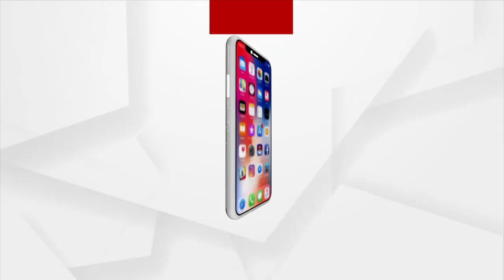ଶଙ୍କରାଚାର୍ଯ୍ୟଙ୍କ ମୂର୍ତ୍ତି ଅନାବରଣ କଲେ ପ୍ରଧାନମନ୍ତ୍ରୀ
ଅଷ୍ଟାଦଶ ଶତାବ୍ଦୀର ସନ୍ଥ ଆଦି ଶଙ୍କରାଚାର୍ଯ୍ୟଙ୍କ ପୁନଃନିର୍ମିତ ସମାଧି ଏବଂ ମନ୍ଦିର ପରିସରରେ ତାଙ୍କର ୧୨ ଫୁଟ୍‌ ଉଚ୍ଚର ପ୍ରତିମୂର୍ତ୍ତି ଉନ୍ମୋଚନ କଲେ ପ୍ରଧାନମନ୍ତ୍ରୀ ନରେନ୍ଦ୍ର ମୋଦି ।